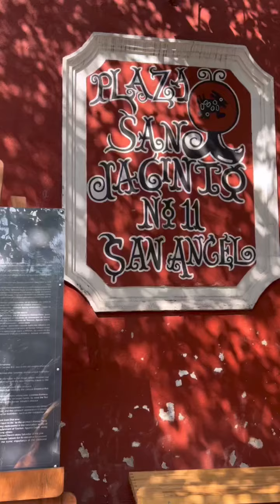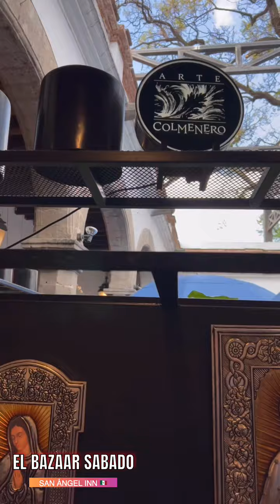MEXICO EL BAZAAR SABADO market colonial de Arte artesanal mexicanos